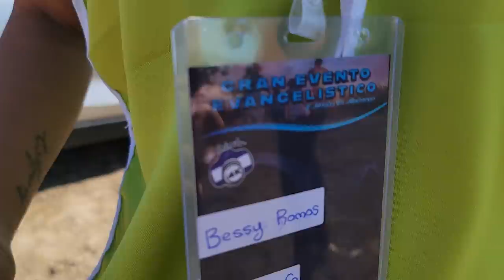Llegaron los de cruz verde y nos dicen para que tipo de emergencias vienen preparados.